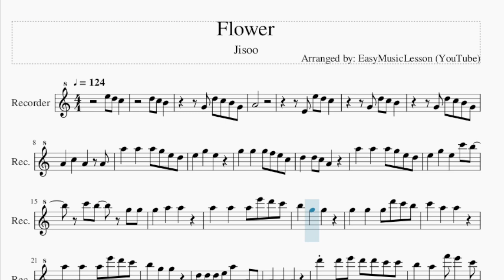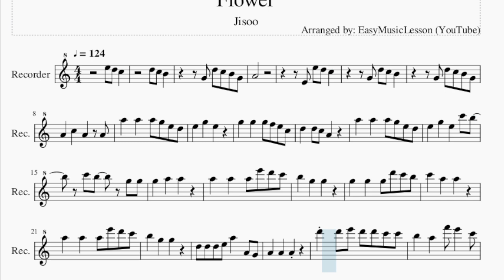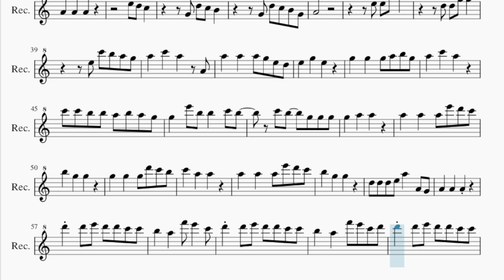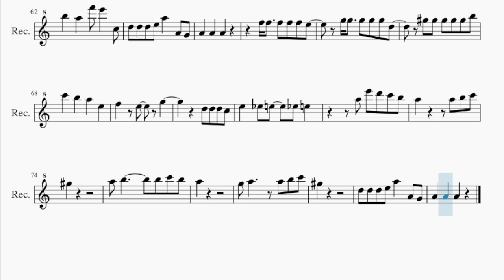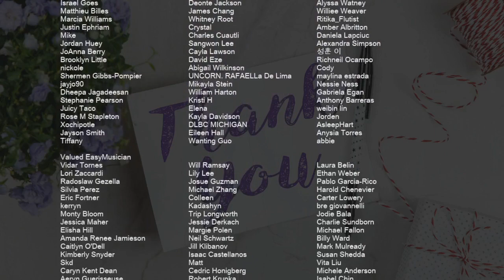Recorder Sheet Music: How to play Flower by Jisoo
Comment and let us know how the videos have helped you. It keeps us going! :)Here is a sheet music/tab video on the song Flower by Jisoo on the recorder. A recorder sheet music arrangement which is transposed to notes that are easily played by recorder, for the song Flower by Jisoo.

EasyMusicLesson teaches you to play the your favorite instrument, through well-arranged sheet music so that you too can learn how to play Flower by Jisoo on the recorder as fast as you can. A recorder sheet music with backing tracks to help your play the song better.

Chords of Recorder arrangement:
A Min   A Min   E Min   F Maj   G Maj   G Maj   A Min   G Maj
D Min 7   G Dom 7   E Min 7   A Min 7   D Min 7   G Dom 7   A Min
F Maj   G Dom 7   E Dom 7   A Min   G Maj   D Min 7   G Dom 7
E Dom 7   A Min   A Min   E Maj   F Maj   G Maj   G Maj   D Min 7
G Maj   A Min   A Min   E Maj   F Maj   G Maj   G Maj

Melody notes of Recorder:
G4 D5 C5 B4 G4
A4
E4 E5 D5 C5
G4 D5 C5 B4
A4   C5   A4   A4
A5   A5   A5 G5 E5 D5
E5   G5   E5
G5   G5   G5 F5 E5 C5
D5   D5 C5 A4
E5   G5   E5   C6 B5
C6 B5   G5 G5
G5   A5   A5
A5   A5   A5 E6 D6 C6
B5   G5   G5
G5   G5   G5 D6 C6 B5
C6   A5   A5
B5   G5   G5
D5 D5 D5 E5 A5   A4 G4
A4   A4   A4
D6 D6 E6 D6 D6 C6 C6
B5   A5   F6 E6   C6
B5   A5   F6 E6 C6 D6
B5   A5   F6 E6   C5
A4
E5 E5 A5 A5
D5 D5 G5 G5
E5 C6 B5 A5 G5
A5   C6   A5   A4
E5   G5   E5
G5   G5   G5 A5 B5 G5
A5   C6   A5
C6 C6 B5 B5 A5 B5 A5 G5
G5   E6 B5 B5   C6 B5
C6 B5   G5 G5 G5
G5   A5   A5
B5   G5   G5
C6   A5   A5
B5   G5   G5
A4   A4   A4
G5 G5   G5 G5 G5 D5
G#5 G#5 G#5 G#5 G#5 B5
E5   D#5 E5   D#5 E5
G#5
A5 B5       B5 C6 B5
A5
G5 A5     A5 B5 C6
G#5